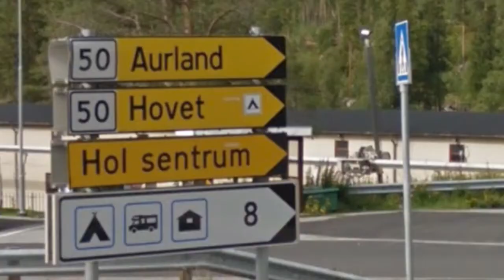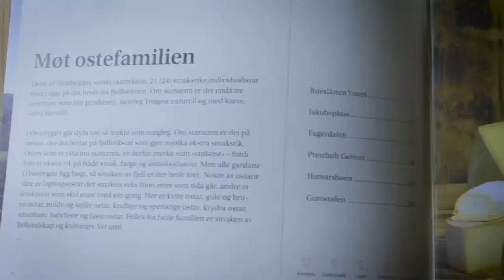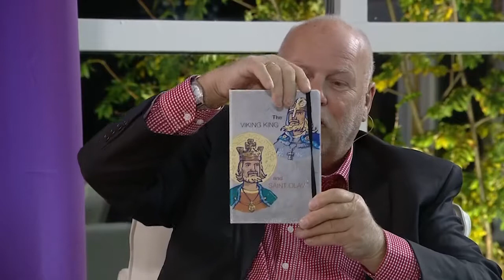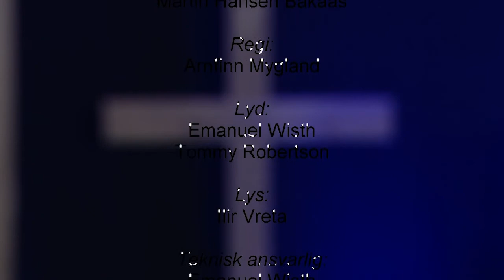Studio Direkte 01.10.2020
Programleder: Jan Hanvold
Gjester: Anne Lise Vidme, Tormod Sandsmark